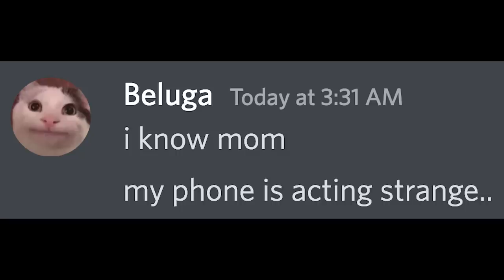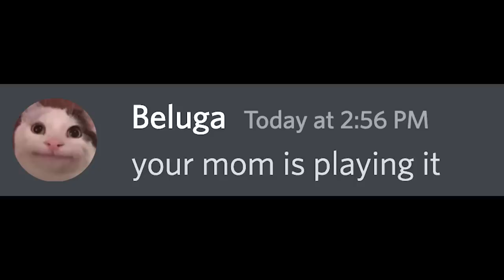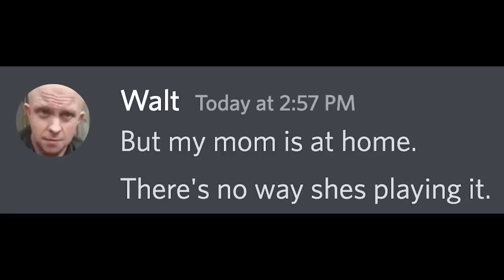When you Play the Wrong Music at the Wrong Time..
Note: I am not beluga, I just create similar funny discord chat videos with his characters. here's his official channel: